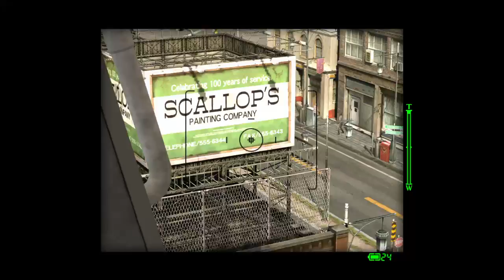DEAD RISING PS4 part 1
DEAD RISING